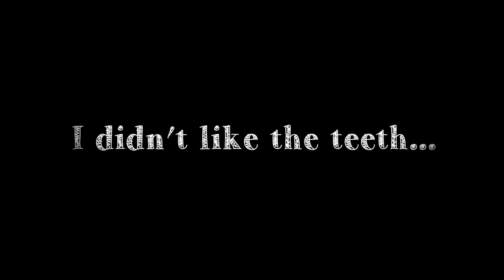Halloween Makeup :: Dead and Dirty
I sat down in front of the mirror with no real idea of what I was doing. I ended up not liking the white teeth so I wiped them away to do a dark lip. I'd like to practice white teeth though! If you have any tips, leave them in the comment section. XOXO